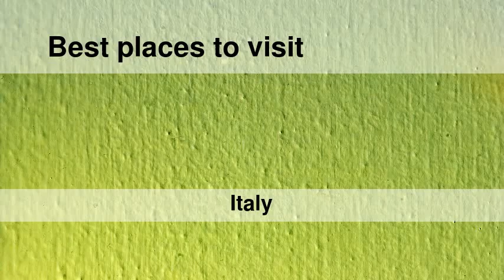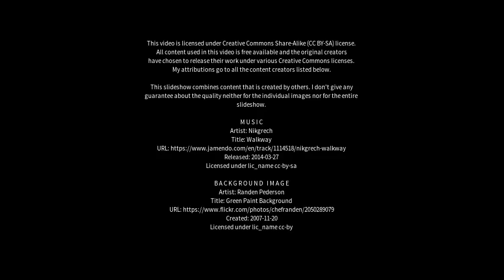Best places to visit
Best places to visit - Filottrano (Italy) Best places to visit - Slideshows from all over the world - City trips, nature pictures, etc.